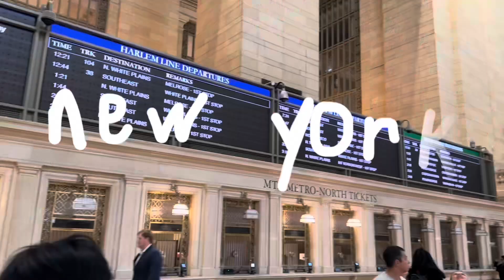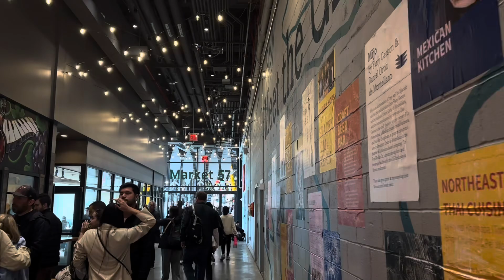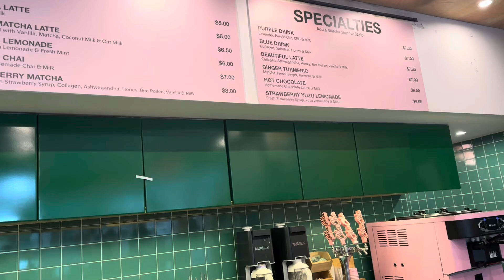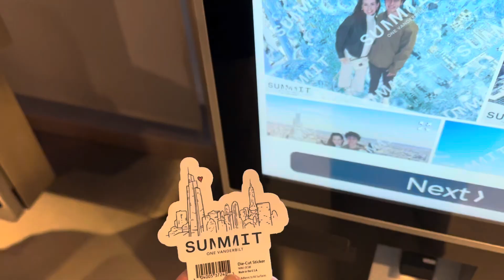new york trip - vlog series